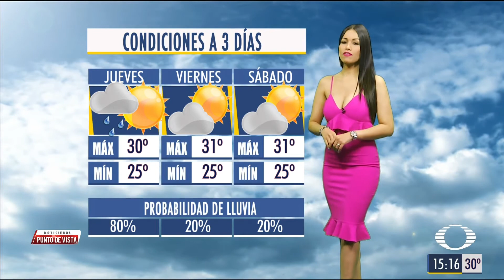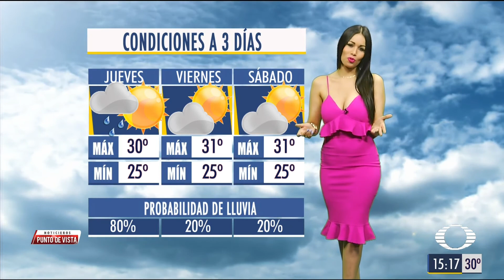Evelyn Jimenez 13 Junio 2018